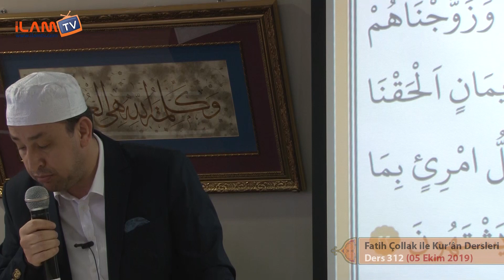Kuran Dersi 312 - Fatih Çollak ile Kur’ân-ı Kerim Dersleri (Tûr Suresi 01-49. Ayetler)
Fatih Çollak Hocaefendi ile Kur'ân-ı Kerim Talim, Tashîh-i Hurûf ve Tecvid Dersleri